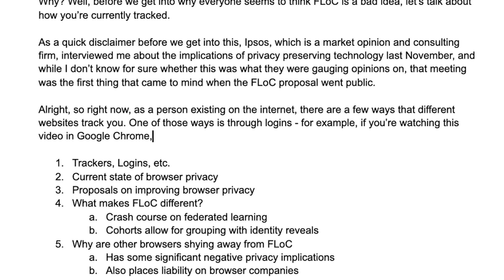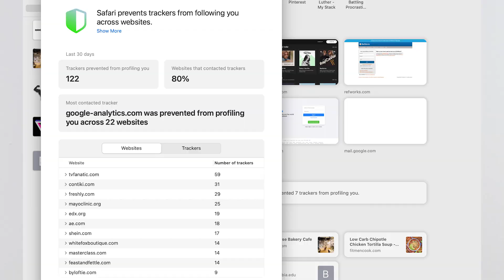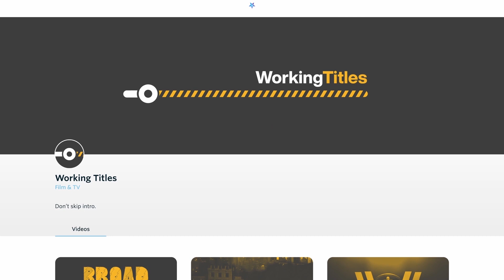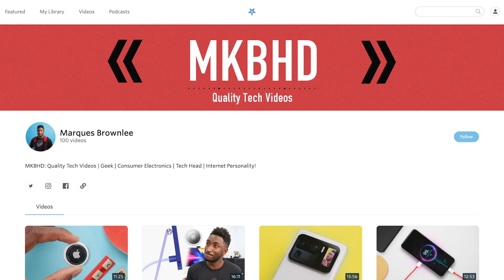Can Federated Learning Improve Internet Privacy? | Google FLoC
Google wants to use federated learning to improve internet privacy. Will it really work?

Sources:
Amadeo, Ron. “Everybody Hates ‘FLoC,’ Google’s Tracking Plan for Chrome Ads.” Ars Technica, April 20, 2021.

Bohn, Dieter. “Nobody Is Flying to Join Google’s FLoC.” The Verge, April 16, 2021.

Google. “Building a More Private Web,” August 22, 2019.

Cyphers, Bennett. “Google’s FLoC Is a Terrible Idea.” Electronic Frontier Foundation, March 3, 2021.

GitHub. “Google/Ads-Privacy.” Accessed April 22, 2021.
WICG/Floc. Makefile. 2019. Reprint, Web Incubator CG, 2021.